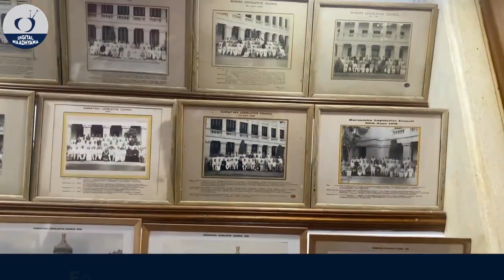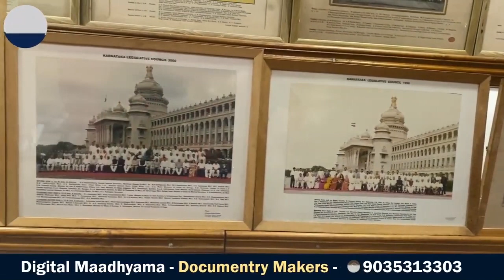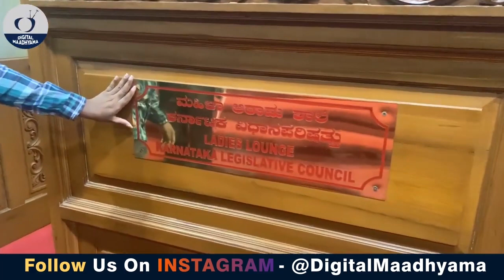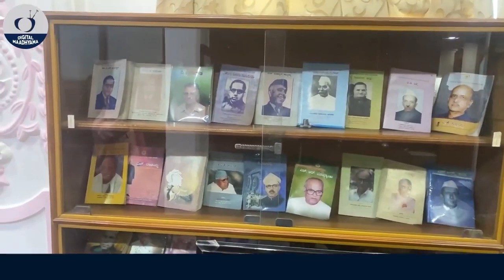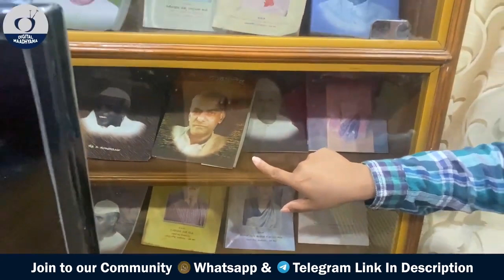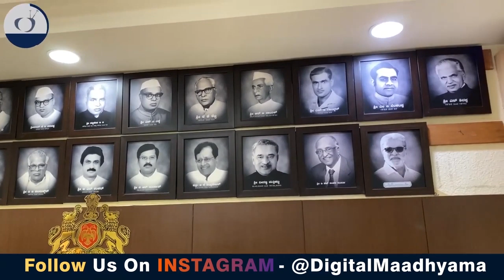ವಿಧಾನಸೌಧದ ವಿಧಾನ ಪರಿಷತ್, ಸಭೆ ಟೂರ್| VidhanaSoudha Tour| FE-2| Digital Maadhyama Kannada|NandiniKL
Vidhana Soudha History
Vidhana Soudha Guide Jyanashekar
ವಿಧಾನ ಸೌಧದ ಟೂರ್ ಗೈಡ್ ಜ್ಞಾನಶೇಕರ್ ಜೊತೆ

Vidhana Soudha  in Bangalore, India, is the seat of the state legislature of Karnataka. it is constructed in a style described as Neo-Dravidian,[3] and incorporates elements of various Dravidian styles. Construction was started in 1952 and completed in 1956.
Digital Maadhyama explore Vidhana Soudha architecture  and history  with Guide

Digital Maadhyama - ಹೊಸ ವಿಷಯಗಳ ಪರಿಚಯ...

𝐀𝐛𝐨𝐮𝐭 𝐔𝐬 / ನಮ್ಮ ಬಗ್ಗೆ

You To Can Join For Our Good Work
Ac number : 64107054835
Ifsc code : SBIN0040200
Branch : ADB branch , Hassan